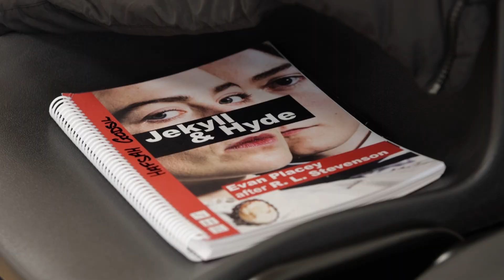Jekyll & Hyde | Show Trailer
Experience Evan Placey’s edge-of-your-seat adaptation Jekyll & Hyde at Tobacco Factory Theatres this November.

Refined and repressed Victorian lady Hattie Jekyll decides to continue her late husband’s dangerous research, with strange consequences. Whispers of the 21st century soon distort her timeline and world. Inspired by Robert Louis Stevenson’s classic novella, this radical reimagining brings the Gothic tale bang up to date.

Dates: 4 – 11 Nov
Venue: Tobacco Factory Theatres, Bedminster
Tickets from £10 each / Suitable for ages 12+

From tips in how to master your next self-tape audition or getting your play published, allow our industry experts and current students to guide you through every aspect of performance and production.

Whether you’re looking for full-time degree courses, or part-time short courses for adults, children and young people, our comprehensive training spans disciplines such as acting, design, writing, voice and dialect training, directing and more. For further details about how you can unlock your creative potential with Bristol Old Vic Theatre School, please visit oldvic.ac.uk.